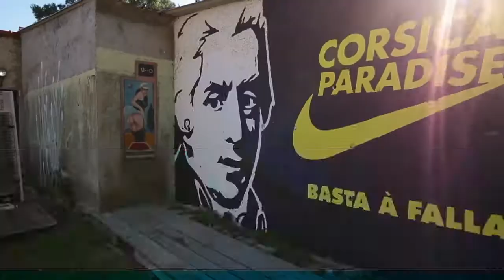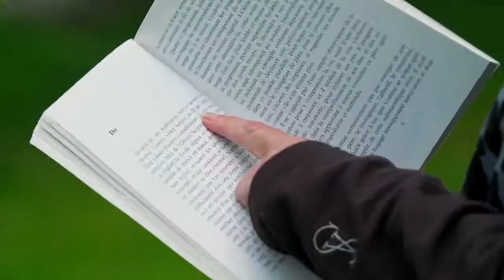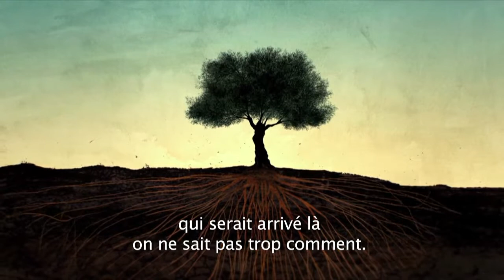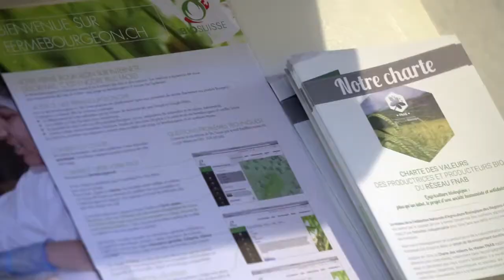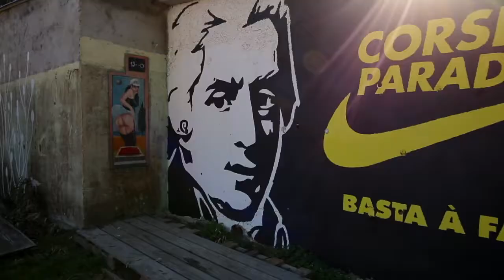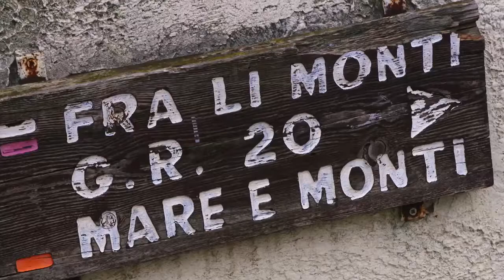JEAN MICHEL NERI - La belle vie d'un élagueur écrivain - MADE IN CORSICA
Portrait fidèle "In Situ" de ce chevalier des cîmes.

Rencontre avec Laurent Billard, réalisateur de "La Peau de l'Olivier", adaptation du premier roman de JM Neri. Toutes ses vidéos sur Vimeo

Visite de Coric'Agropole et de l'oliveraie de Louis Cesari.